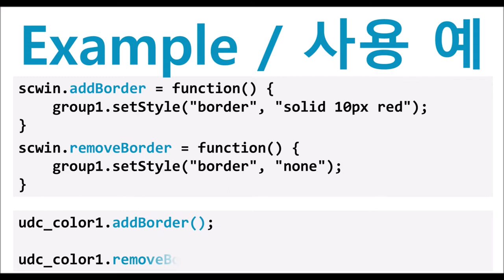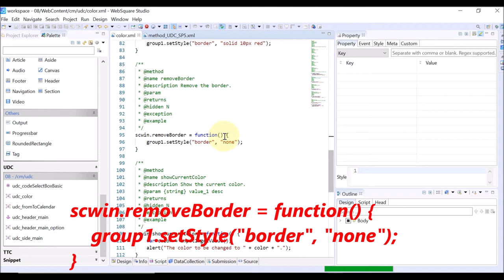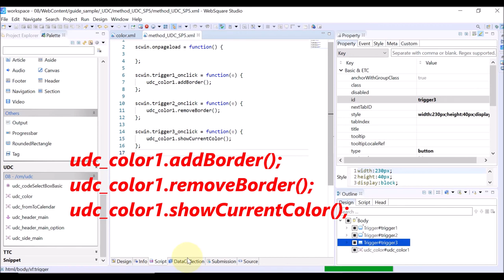UDC - method (SP5) | WebSquare5 - Quick Guide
00:00 Introduction
00:04 Goal
00:11 Usage
00:27 DEMO
02:25 End of DEMO

Implement methods of the UDC and use them in other pages containing the UDC. (SP5)